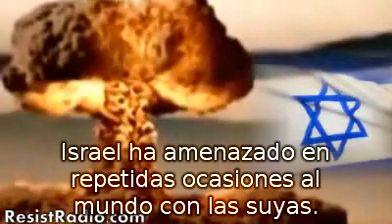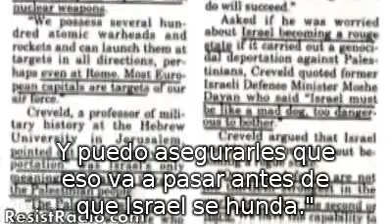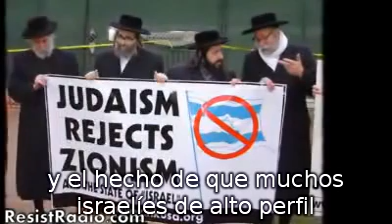ISRAEL y La Opción Sansón en 3 minutos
La Opción Sansón y Cómo Psicópatas Megalómanos Chantajean al Mundo con Una Guerra Nuclear.

The Samson Option and How Psychopathic Megalomanicas Blackmail The World With Nuclear War. - Spanish Captions